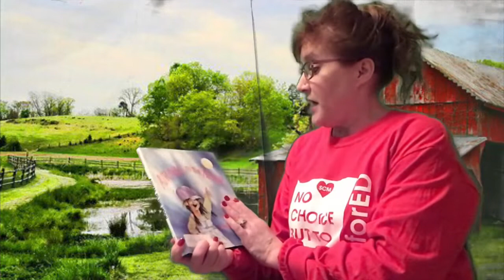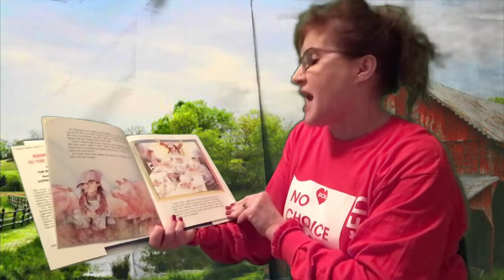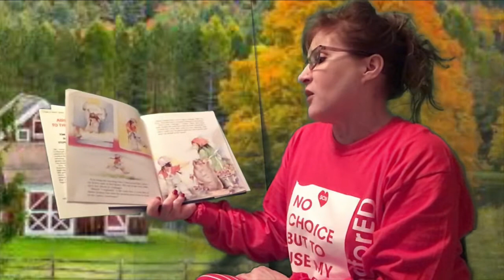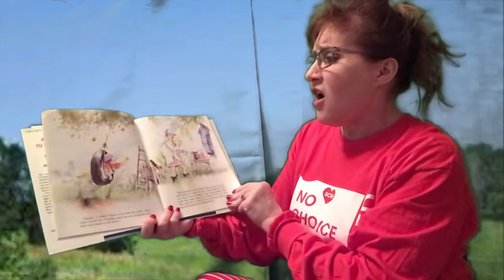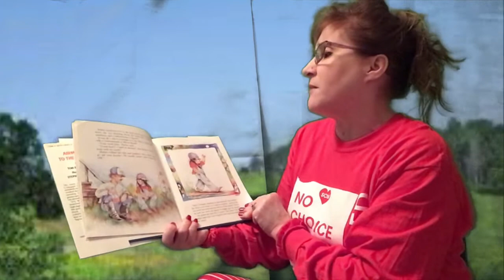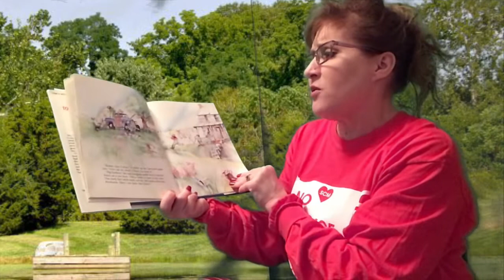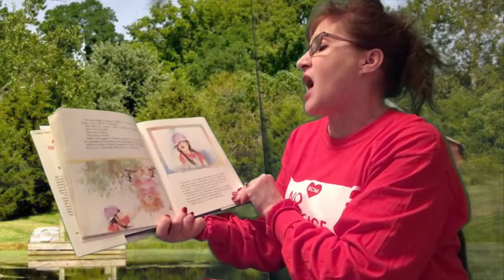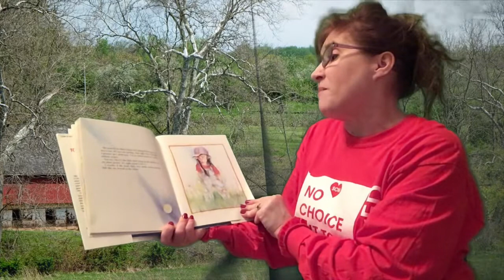Bedtime Stories with Mrs. Sparrow #3